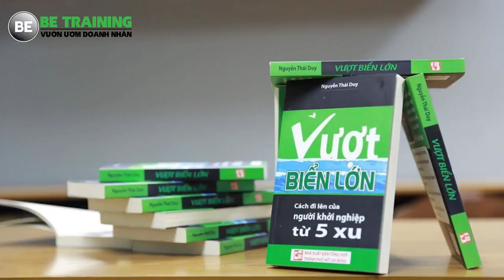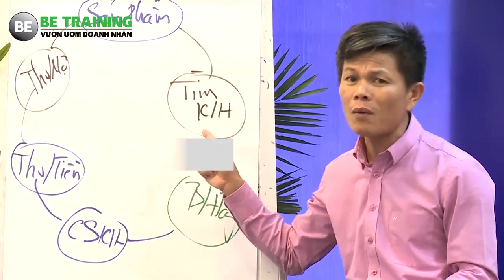Khởi nghiệp với số vốn ít - Bạn có phải là bợm nhậu không? - Bài 20